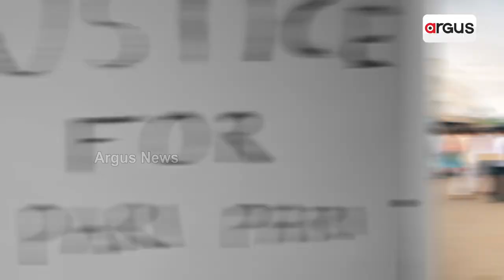ଭାରତ ବିଦେଶୀ ନାଗରିକଙ୍କ ଜୀବନ ରକ୍ଷା କରି ସେମାନଙ୍କୁ ଯୁଦ୍ଧ ମଧ୍ୟରୁ ଫେରାଇ ଆଣିଥିଲା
ଭାରତ କେବଳ ଭାରତର ଲୋକଙ୍କ ଜୀବନ ନୁହେଁ ବରଂ ଅନ୍ୟ ବିଦେଶୀ ନାଗରିକଙ୍କ ଜୀବନ ରକ୍ଷା କରି ସେମାନଙ୍କୁ ଯୁଦ୍ଧ ମଧ୍ୟରୁ ଫେରାଇ ଆଣିଥିଲା: କେନ୍ଦ୍ରମନ୍ତ୍ରୀ ଅନୁରାଗ ଠାକୁର...।